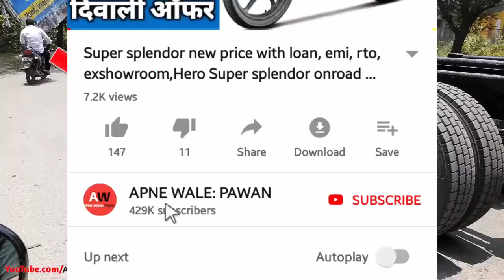TVS Apache RTR 180 BS6 New Price 2020 | After Lock-down TVS Apache RTR 180 BS6 Price Increase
Hi..This video about TVS Apache rtr 180 bs6 new price after all bike showroom open 2020.

CONTENT SOURCE OFFICIAL- OWN and tvsapache.com